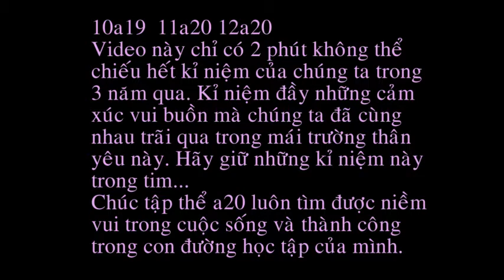[ AI CÒN NHỚ ]12A20